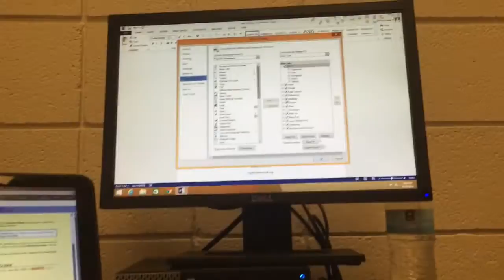Vlog 36: Smashing IPhone (slow motion!)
Smashing iPhones and tablets today in slow motion! It was a good time!